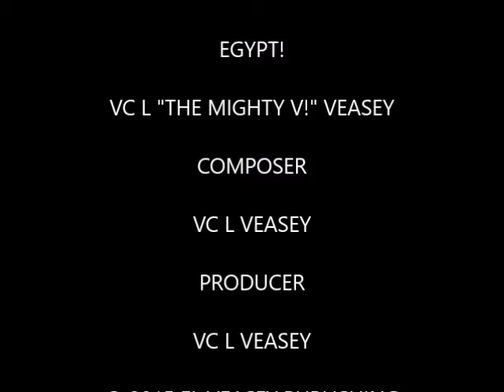Egypt - VC L "The Mighty V!" Veasey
This is one of my tracks "Egypt". It's kinda funky, kinda exotic, kinda different! Oh I'm playing all parts/instruments and I produced it! Dig It!